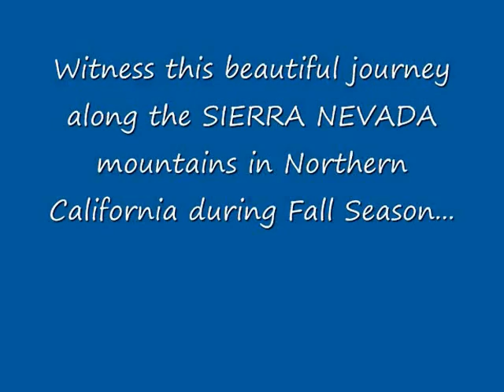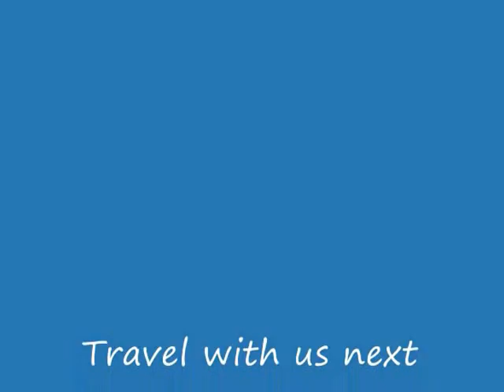Fall Leaves/Foliage ~ Fall Colors Scenery Drive ~ Autumn/Fall Season Northern California -Lake Tahoe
Fall leaves or fall foliage northern California road trip. This video is during the autumn season or fall season, driving in the Sierra Nevada Mountains around South Lake Tahoe CA area to watch fall colors or have a fall scenery drive. Witness the colorful fall scenery as we journey along the scenic view of Sierra Nevada mountains during the fall season. Autumn road trip. There were plenty of Aspen trees along the highway.

🔗 Related articles about SOUTH LAKE TAHOE, CA:
►Stand Up Paddle In South Lake Tahoe CA California
►Heavenly Shopping Center In South Lake Tahoe CA California
►Wild Goose Geese In South Lake Tahoe Beach California